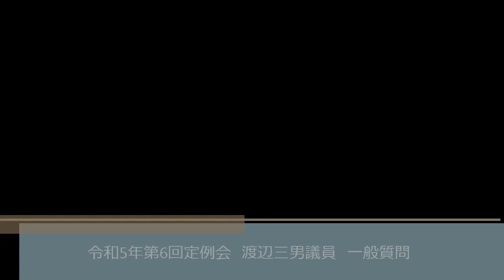令和5年第6回12月定例会渡辺三男議員一般質問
小良ヶ浜地区、深谷地区の点拠点・線拠点の避難指示解除について
外縁除染について
富岡町除染検証委員会の検証結果の報告について